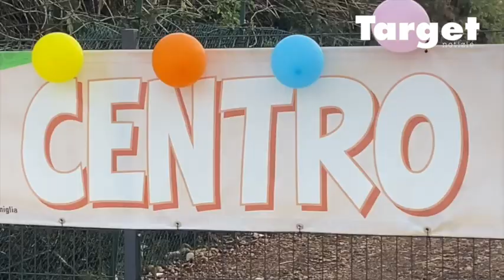Villafranca. Inaugurazione del Centro Anck'io - Target Notizie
Sul territorio di Villafranca, dal 2003, era attivo lo Spazio Famiglia 0-3 anni e, dal 2006, sono nati i Centri Aperti elementari e medie all’interno di due stanze del Centro Sociale di via Marconi.
Nel tempo i servizi hanno visto una sempre maggiore partecipazione delle famiglie e quindi nel 2010, il Comune di Villafranca ha deciso di sostenerle attivando uno spazio denominato CENTRO FAMIGLIE “Centro Anck’io”. Uno spazio pensato come luogo di socialità, mutualità, solidarietà in cui costruire relazioni significative tra persone, tra famiglie, tra generazioni e tra servizi. Parola chiave è l’ACCOGLIENZA!
La finalità è quella di creare una rete territoriale che sia in grado di offrire a tutti la possibilità di usufruire di servizi, collegati tra di loro, rivolti alle famiglie con figli 0-14 anni.

Il Centro raccoglie diverse tipologie di servizi caratterizzati dal coinvolgimento, e talune volte dalla compresenza, di bambini e genitori che interagiscono tra loro.
Ogni singola azione è orientata ad uno stile che promuove e non assiste, sostiene e non accetta deleghe.
I genitori con bambini dai 0 ai 14 anni sono al centro di ogni intervento con l’obiettivo di sviluppare e di consolidare la fiducia di saper comprendere il proprio bambino/ragazzo, la consapevolezza che i problemi che li mettono in ansia sono problemi normali e condivisi, la capacità di trovare soluzioni educative proprie, personali, adatte ai valori e allo stile di vita della propria famiglia”.
I bambini e i ragazzi possono ritrovare uno spazio in cui al centro c’è il gioco e la relazione, per il puro piacere di stare insieme.

Idea di servizio: il Centro va inteso pertanto come un luogo co-educativo, cioè un sistema nel quale ogni sua parte (spazi, tempi, ruolo degli adulti, relazioni) evolve e si modifica in relazione gli altri in un rapporto di reciprocità. Questi servizi con le loro famigliarità, facilitano e sostengono la nascita e la crescita di una dimensione comunitaria.

Idea di relazione: il Centro favorisce occasioni di socialità e di gioco in uno spazio d’incontro pensato per favorire i processi di crescita e lo sviluppo delle competenze creando un clima di socialità e fiducia, sia attraverso l’esperienza nel gruppo di pari sia nel rapporto con gli adulti. Lo scopo del servizio non è quello di comunicare linee pedagogiche specifiche, ma attivare risorse educative, facilitando e sostenendo la comunicazione e una rete di conoscenza tra famiglie, sollecitando la condivisione di esperienze, dubbi, difficoltà e soluzioni educative.

Idea di bambino/ragazzo: al centro dei nostri progetti pedagogici c’è l’idea di bambino/a e ragazzo/a intesa come soggetti attivi, competenti e curiosi, capaci di esplorare, fare, usare la fantasia e l’immaginazione. Proprio per questo motivo le nostre scelte educative si basano su una particolare attenzione al clima relazionale del gruppo che rinforzi le competenze, che solleciti la curiosità e la collaborazione.

Idea di genitore e famiglia: all’interno del servizio il genitore è protagonista di cambiamenti ed è portatore di risorse e competenze. Spesso queste caratteristiche non sono evidenti, ma è proprio grazie all’ascolto e al confronto (aspetto fondamentale del nostro agire educativo) che facilmente emergono. Il genitore diventa un soggetto attivo e portatore di capacità educative proprie con cui si possono condividere scelte, metodologie e percorsi educativi paralleli. Le famiglie che entrano al centro diventano parte integrante del processo educativo.

Target Notizie, Giornale di Verona